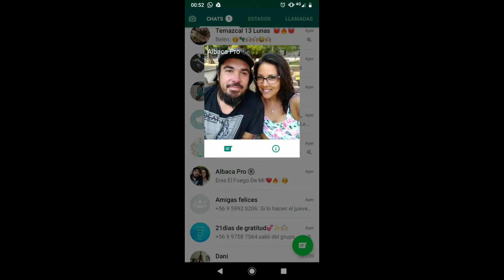Toma mi mano